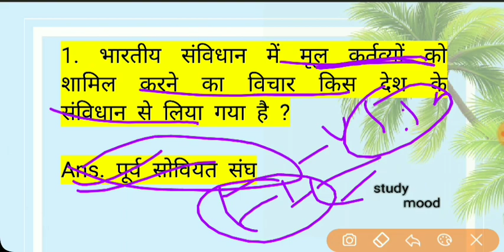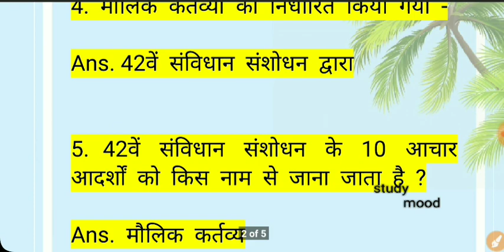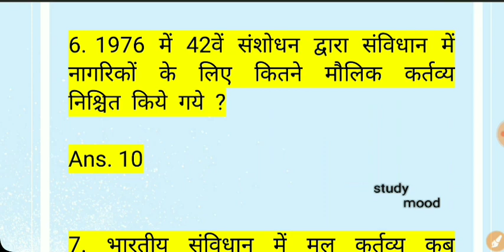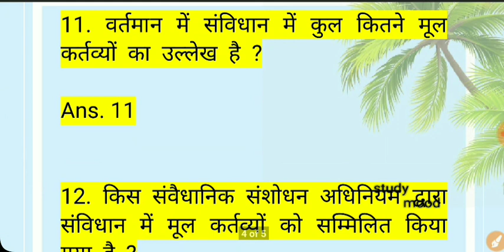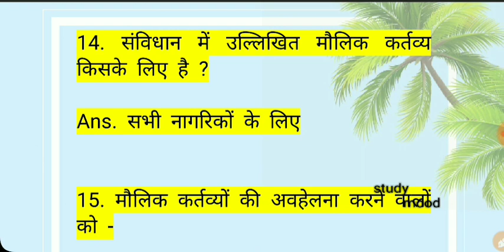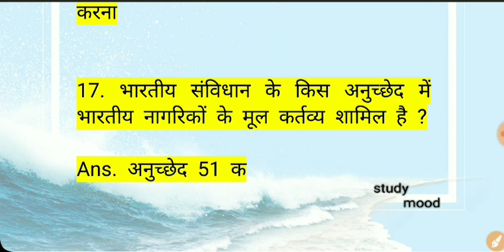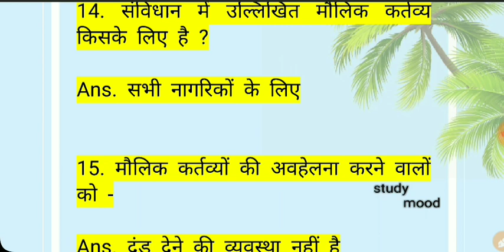मौलिक कर्तव्य/ Fundamental Duty/संविधान /CONSTITUTION/One liner महत्वपूर्ण प्रश्न /Bihar police 2019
मौलिक कर्तव्य
ONE LINER महत्वपूर्ण प्रश्न